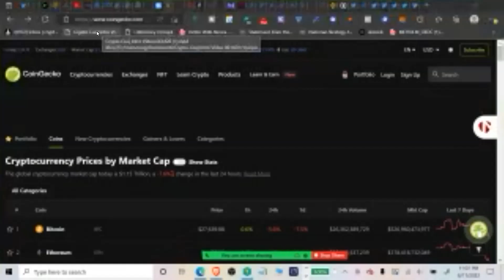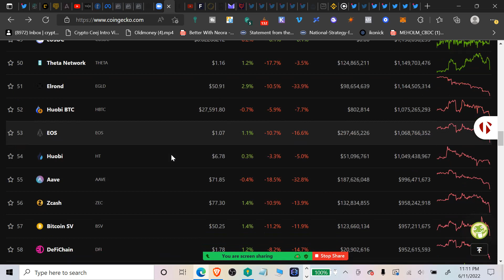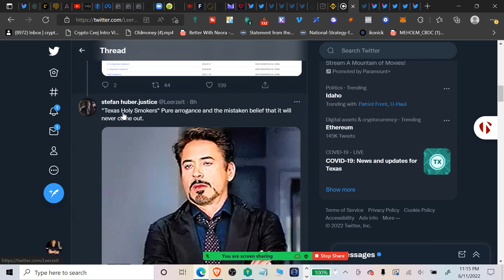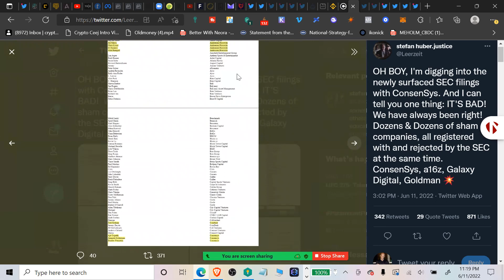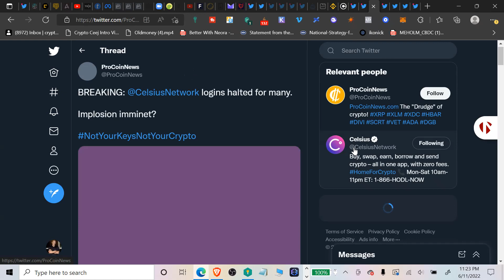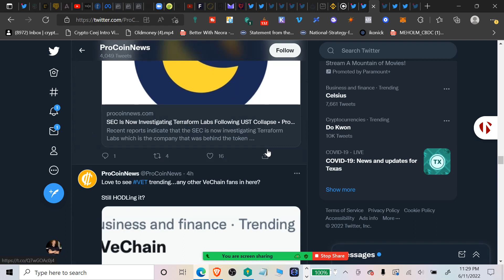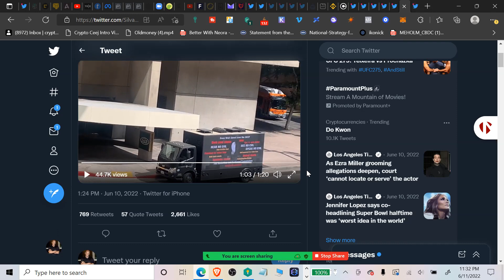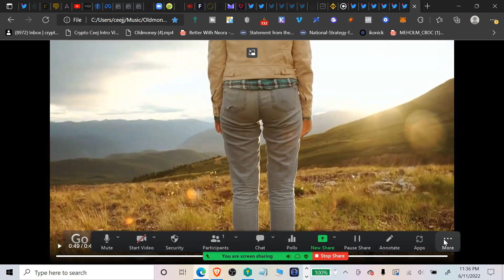RippleXRP Consensys a16z & Lubin Hiding ETH Holdings Using Sham Companies SEC Filings